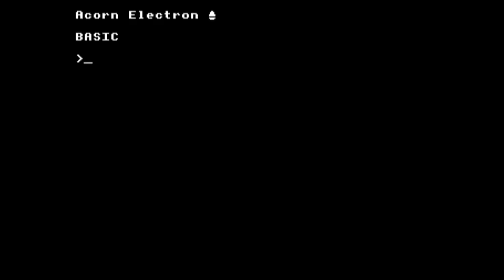Chuckie Egg - Acorn Electron gameplay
Chuckie Egg was one of my favourite games of my childhood. It's a platform game in which you guide Henhouse Harry around 8 screens, gathering eggs and, if he feels like it, picking up seeds. For the first few levels, he has to avoid contact with vicious hens. After that, he is pursued around the level by an evil duck. Well, when I was young, that duck terrified me. And after that, he has both vicious hens and the evil duck to contend with.

The version I played as a child was the Acorn Electron version, so that's the one I've picked for this gameplay video. I really don't remember the game being quite as stressful as I found it while recording this footage! I managed to last about half an hour before succumbing to the evil duck.

For whatever reason, I decided to leave the loading screens in too. Not too sure why but it adds to the overall rose-tinted feeling that this video will hopefully bring.

00:00 Loading screens
01:57 Start of Gameplay